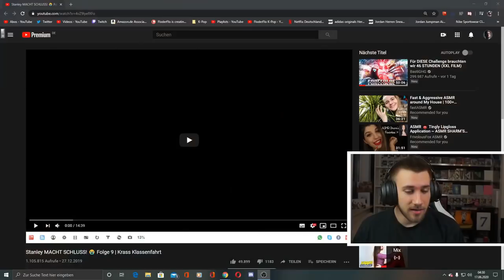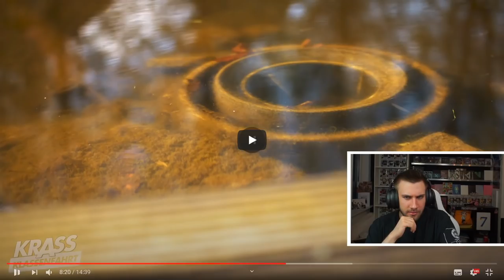Stanley MACHT SCHLUSS! 😭 Folge 9 | Krass Klassenfahrt - Reaction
Flo M.
Postfach 11 61
25442 Quickborn

Flo M.
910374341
Packstation 117
25451 Quickborn